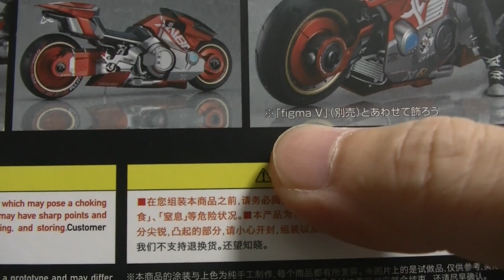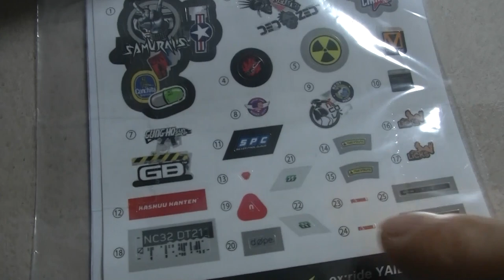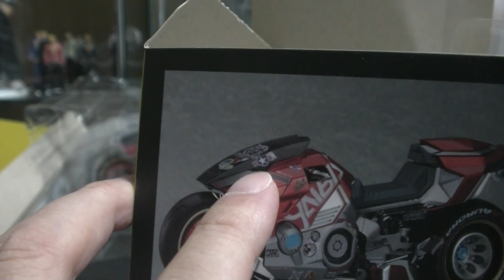AKIRAの金田のバイク？ いいえスチームパンクです ex:ride YAIBA KUSANAGI グッドスマイルカンパニー✖マックスファクトリー CYBER PUNK2007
( ^^) _旦~~